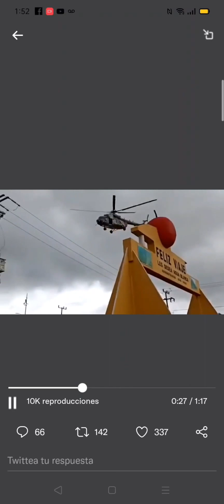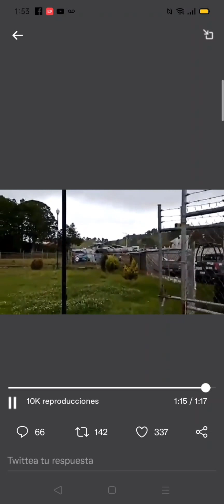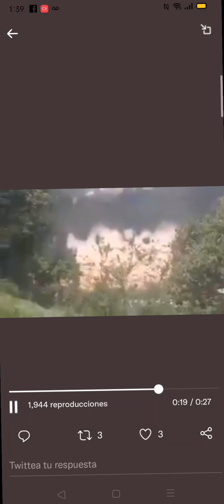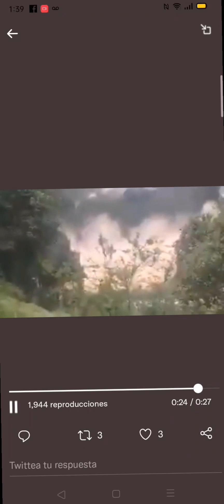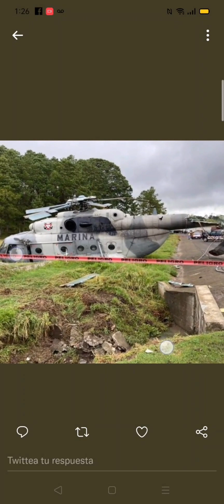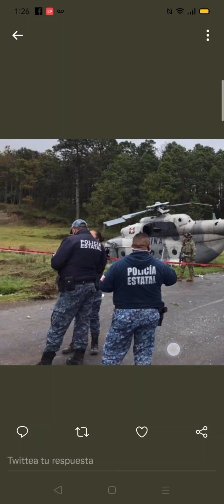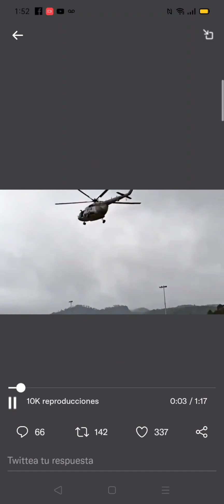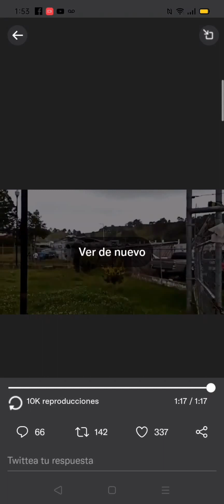Momento exacto de caída Helicóptero de la Marina en Hidalgo|Volaban en zonas afectadas|Huracán Grace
Lamentablemente un helicóptero de la Marina sufrió una falla mecánica y se desplomo mientras sobre volaban las zonas afectadas por el huracán Grace. Los primeros informes señalan que solo hay lesionados.